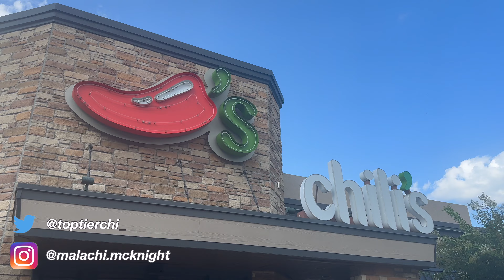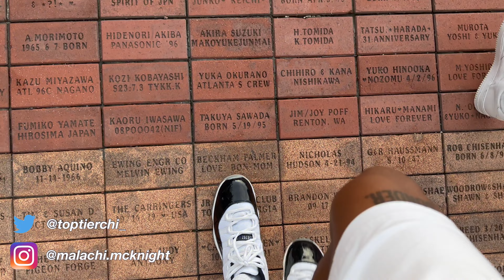ATL WEEK W/ FRIENDS *VLOG* (clayco, movies, skyview, etc.) (PART 2) | Captain Chi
- editor's notes -
i went to ATL and had a blast in this part two of being here, we did movies, ate good food, and went to clayton county and to skyview, im so happy to share these memories with my friends/family... shout out twin and ari fr manee!! love yall!

Instagram : @malachi.mcknight (it's also my Threads username)

- sub count -
215 ! (we growing!!)

- faq's -
Age : 19
Height : 5'7"
Location : Atlanta
Birthday : June 13th
Camera : iPhone 14 Pro Max
Editing Software : iMovie

TBA